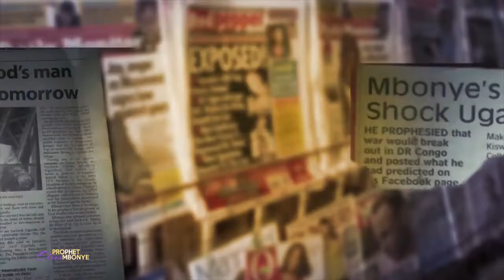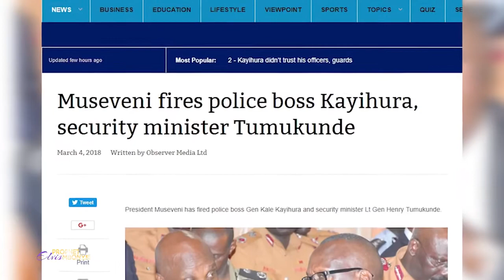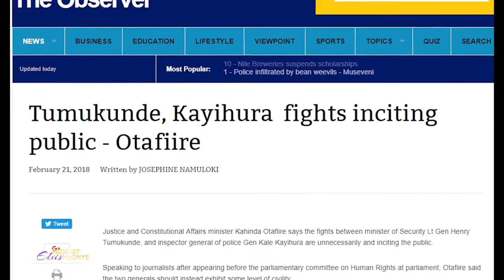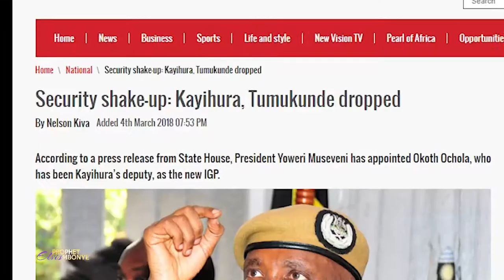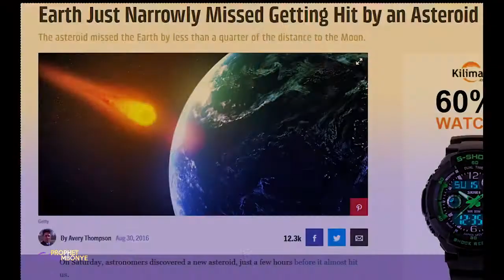Gen. Kayihura and Gen. Tumukunde fall out prophecy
Two bulls he said and questions would be asked... how did they Fall out ...